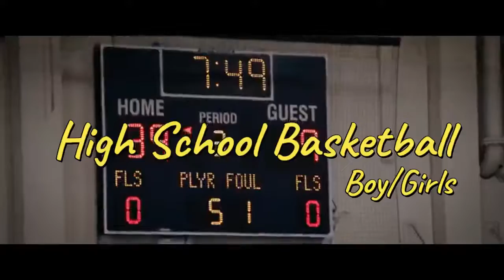🔴Vincent Memorial vs Desert Hot Springs– High School Basketball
STREAMING Today! California High School Basketball, Vincent Memorial vs. Desert Hot Springs
Scots @ Golden Eagles

The Desert Hot Springs (CA) varsity basketball team has a home non-conference game vs. Vincent Memorial (Calexico, CA) on Friday, December 2 @ 4:30p.